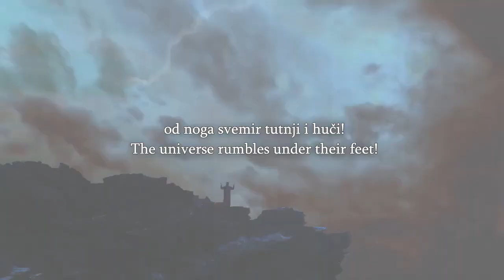Speakers Corner Scrappy Doo Hasn't Got a Scooby Doo About Who or What Allah Is